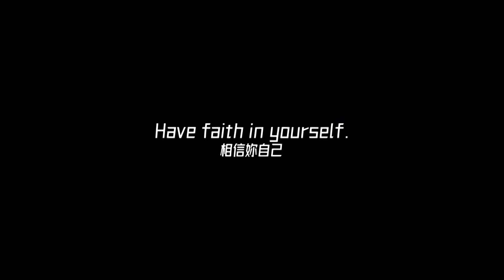【未來少女】舞出青春、唱出夢想 我們在未來等你！ 7/29起 每周六晚間8點 TVBS42台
"我們在未來等你"
女孩們將舞出青春、唱出夢想
一起見證少女的蛻變 !

📌播出資訊-
7/29起 每周六晚間8點 TVBS42台